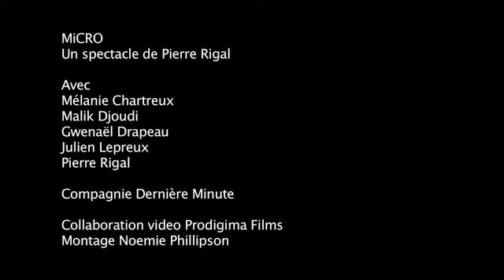teaser de MICRO - spectacle au lieu unique les 10 & 11 janvier 2012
Ce spectacle Micro par Pierre Rigal sera au lieu unique, scène nationale de Nantes, les 10 & 11 janvier 2012